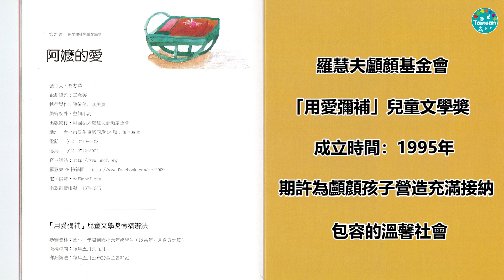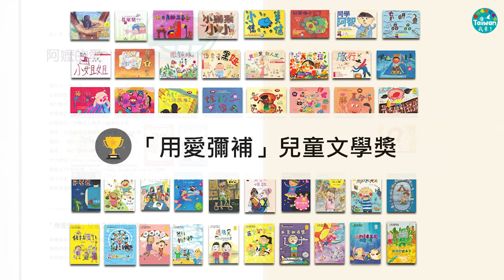230515 口水大王 中越字幕